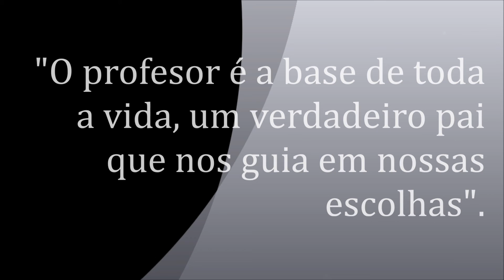Homenagem ncb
Homenagem professores NCB